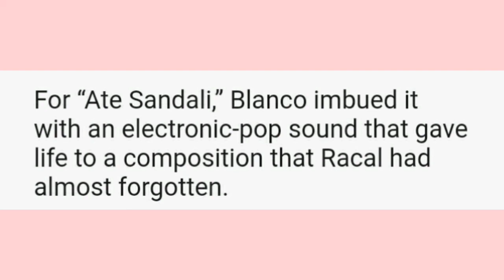Maris Racal releases new single 'Asa Naman'